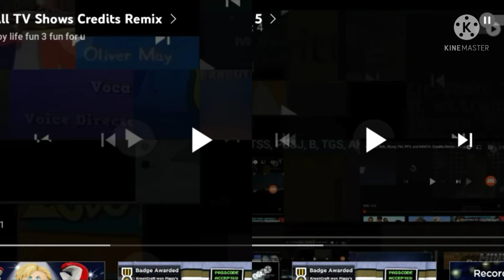Credits Remix 6